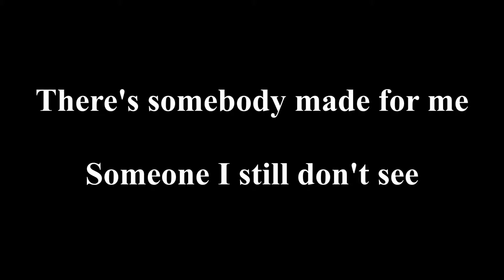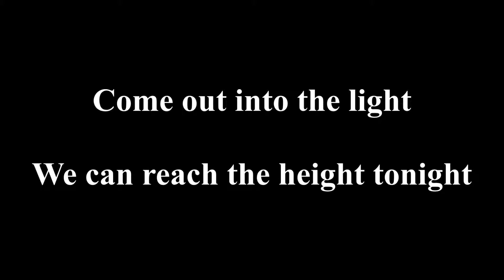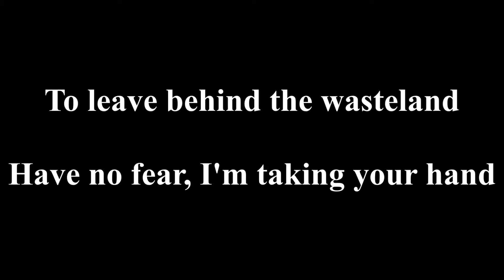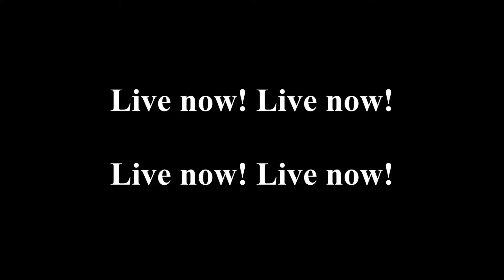Helloween - Live Now! [Lyrics]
Helloween - Live Now! - Straight out of Hell (2013)

Members:
Vocals: Andi Deris
Guitars: Michael Weikath
Guitars: Sascha Gerstner
Bass: Markus Großkopf
Drums: Daniel Löble